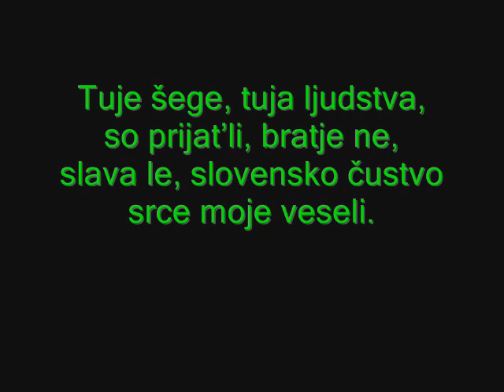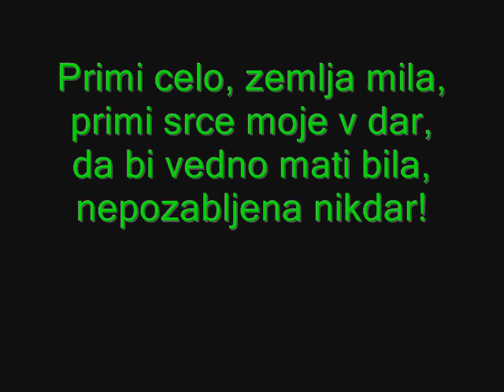Domovini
Bodi zdrava domovina,
mili moj slovenski kraj!
Ti prekrasna, ti edina,
Meni zemeljski si raj!

Tuje šege, tuja ljudstva,
so prijatli, bratje ne,
slava le, slovensko čustvo
srce moje veseli.

Primi celo, zemlja mila,
primi srce moje v dar,
da bi vedno mati bila,
nepozabljena nikdar!

Zapomnite si! Biti domoljub ni enako biti nacist! Zato anti-fa oz. pankurji... tu-je.si nima nič proti bosancom,srbom,hrvatom dokler ne postanejo čefurji in težijo, pluvajo čez našo domovino itd.